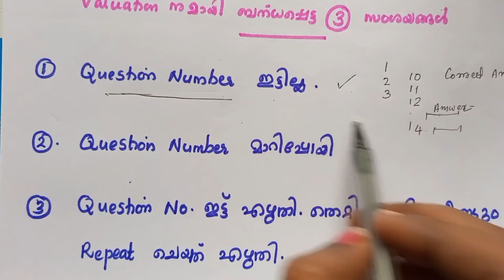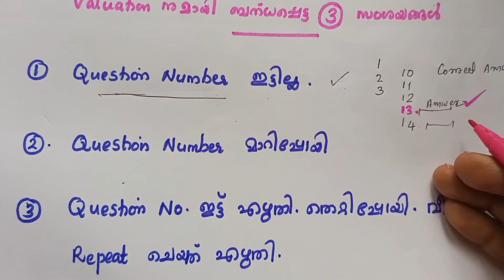plusonevaluation💥 valuation liber ആണോ💥എല്ലാവർക്കും മാർക്ക് കിട്ടുന്നത് എങ്ങനെ💥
plustwovalution എങ്ങനെ?
valuationനുമായി ബന്ധപ്പെട്ട സംശയങ്ങൾ
valuation liber ആണോ.
plus one exam എത്ര മാർക്ക് ലഭിക്കും.